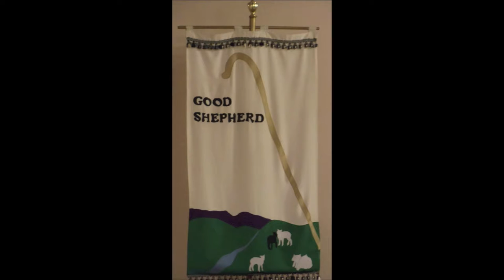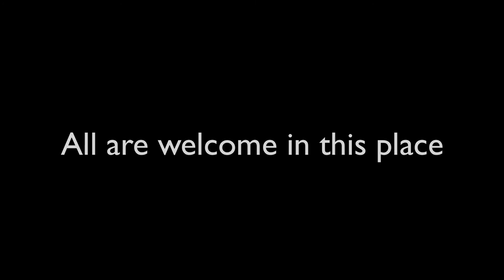Installation of the Rev. Suzi Robertson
Bishop J. Scott Mayer installed the Rev. Suzi Robertson as priest in charge of the Episcopal Church of the Good Shepherd, Granbury, TX on October 6, 2015.